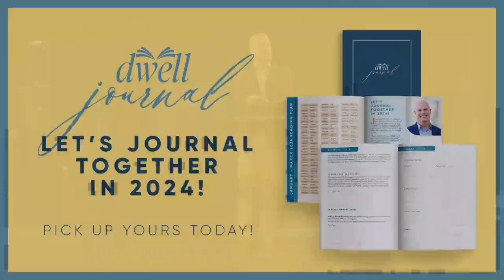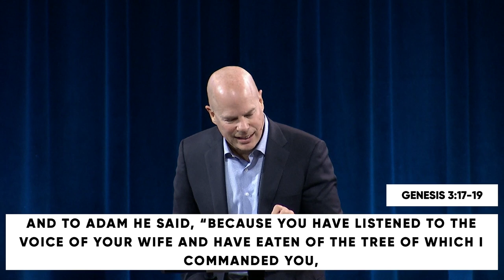The Promise of Redemption - Dr. Jeff Warren